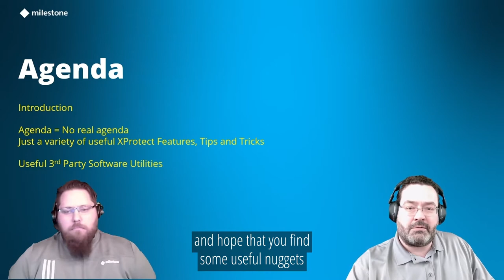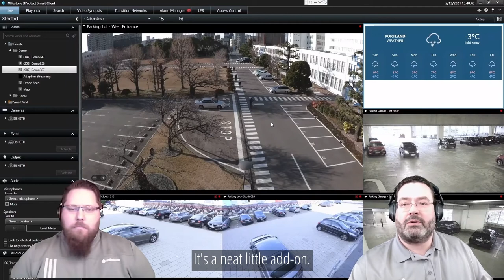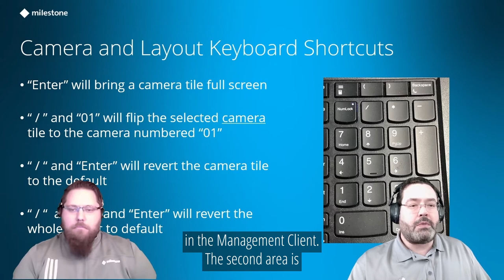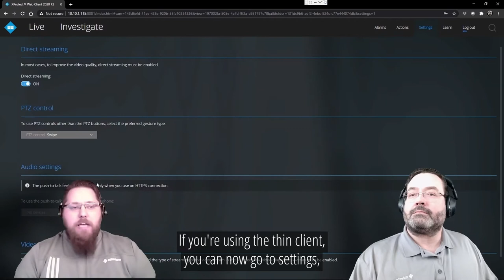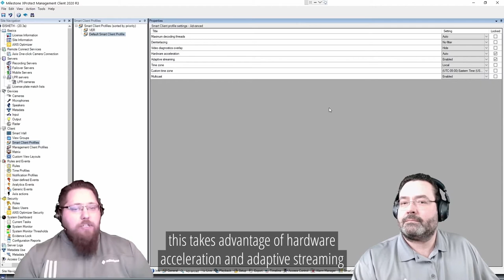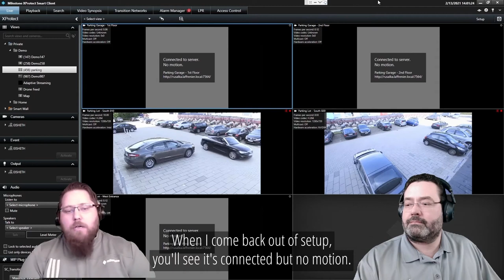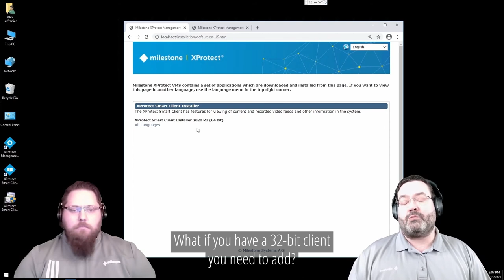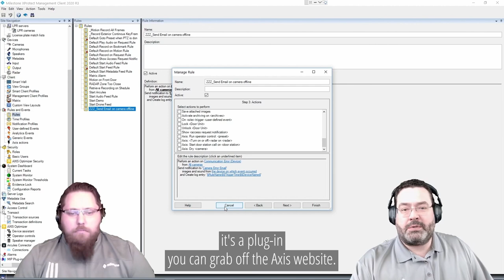Tips Tricks And Little Known Features of Milestone XProtect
Do you want to get the most from your XProtect platform?  Join this session to discover often overlooked features, and receive tips and tricks to get you the best from your XProtect platform.